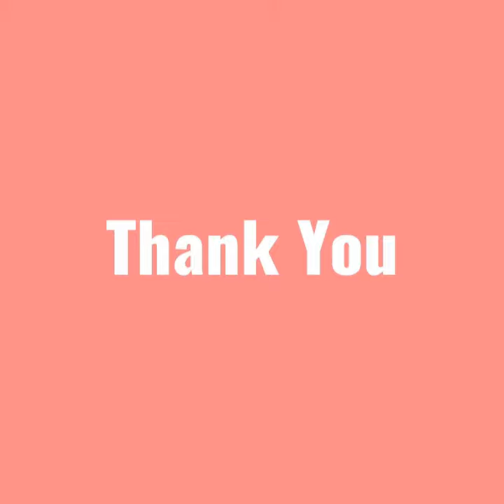In Front of and Behind | Std 1 Maths | Muhammadiyah English School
Muhammadiyah English School
Mrs Qureshi Sultana
Std:- 1st
Sub:- Maths
Topic In front of and Behind